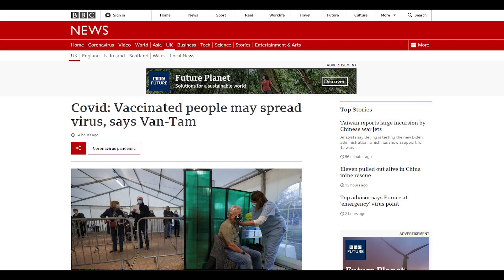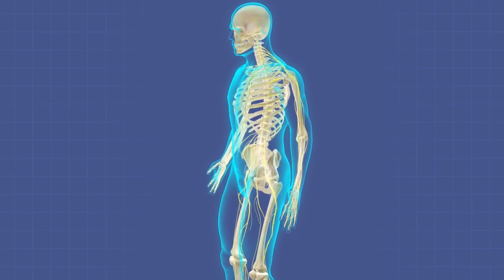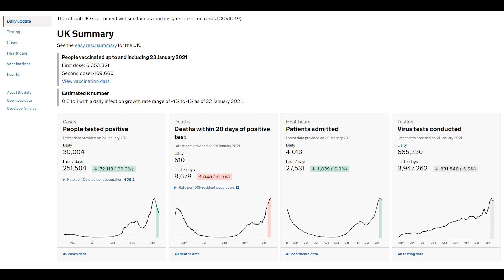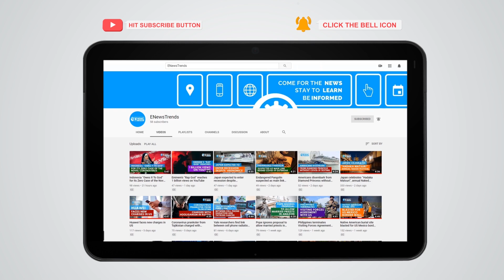How Vaccinated People May Still Spread COVID-19?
A specific period may allow SARS-CoV-2 to make a vaccinated person a carrier.